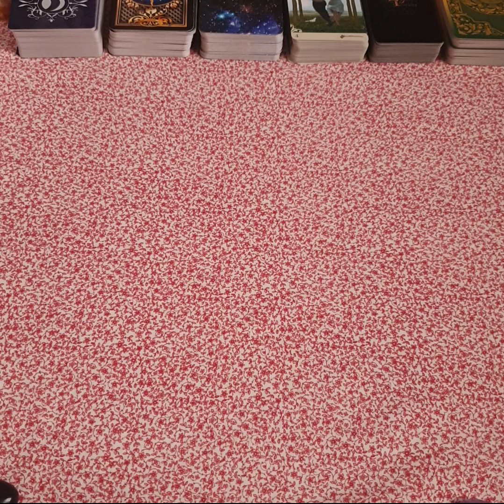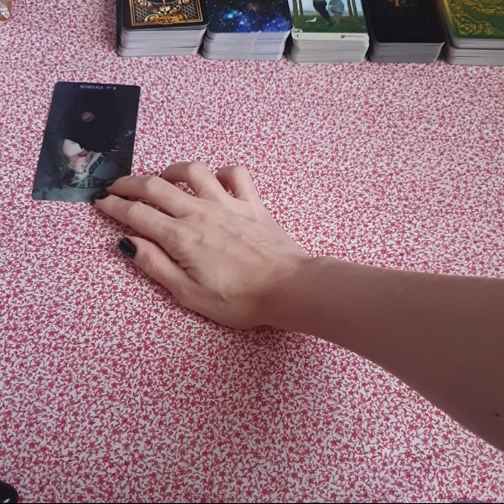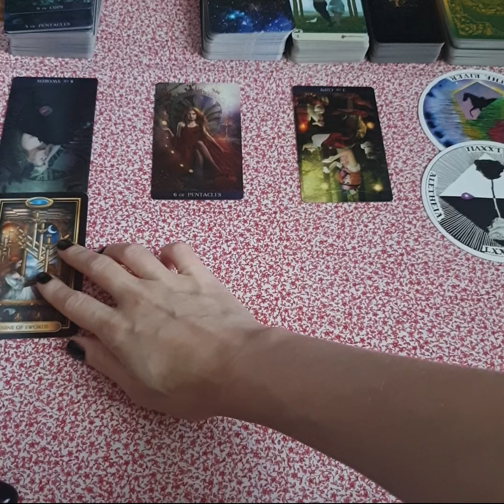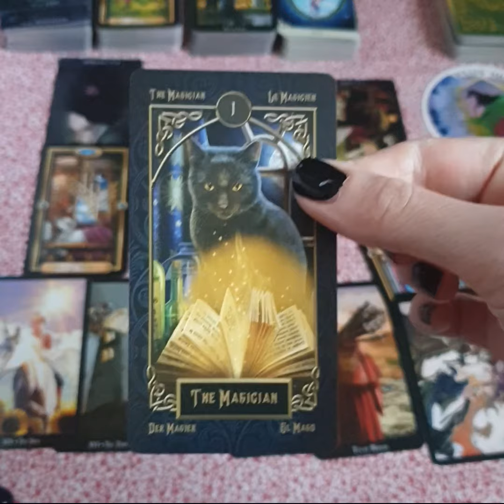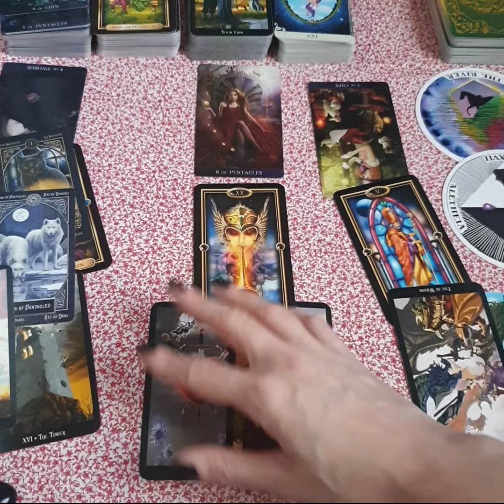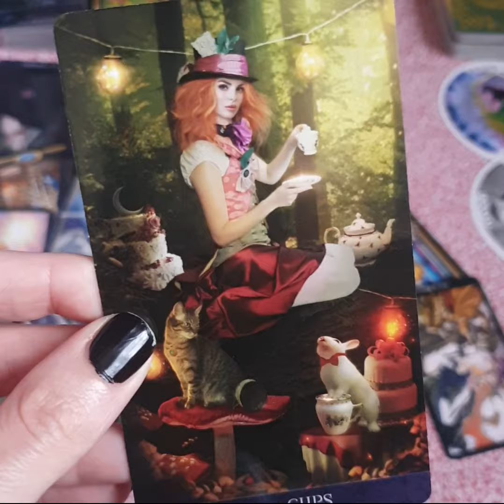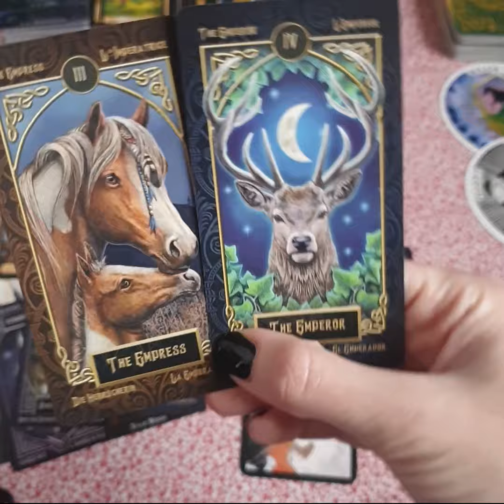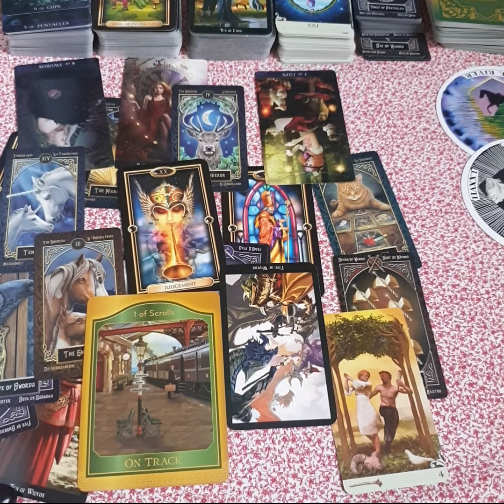Aries Full Reading - After the Party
This is a general reading for Aries but it may also resonate if you have other Aries placements in your chart or if you are connecting with an Aries.  You can find out your full natal chart at Cafe Astrology for free

00:08:28 - Skip Intro

Songs for your reading that may contain more messages for you:

* Ode to My Family - The Cranberries
* Cry Me A River - Justin Timberlake
* Stockholm Syndrome - Sofia Karlberg
* She Wolf - Shakira
* 3 Little Birds - Bob Marley
* Can't Leave 'Em Alone - 50 Cent & Ciara
* Eyes - Rogue Wave
* IDK You Yet - Alexander 23
* Happy Together - Turtles

More on the Law of Attraction:

* Money Doesn't Buy Happiness, Happiness Buys Money by Rachael Purdy